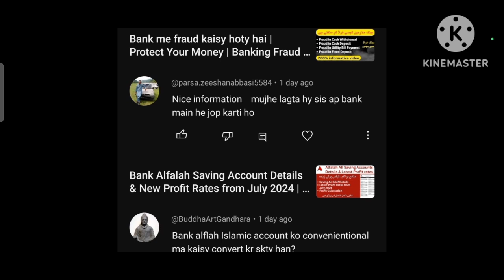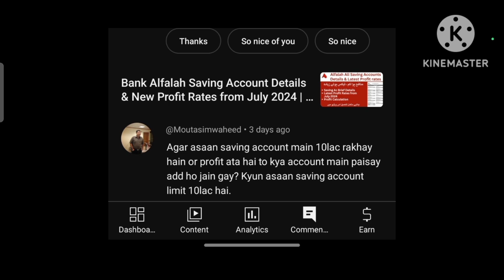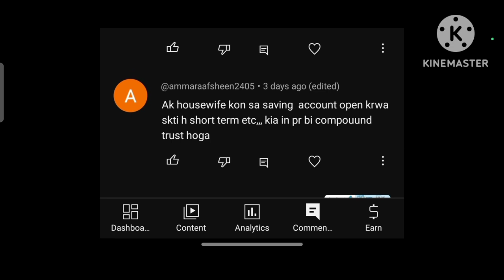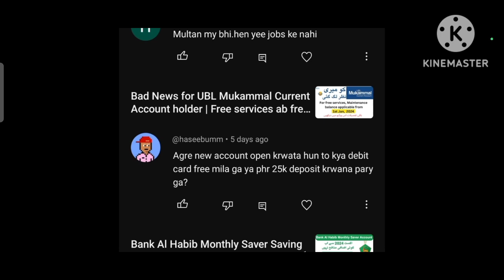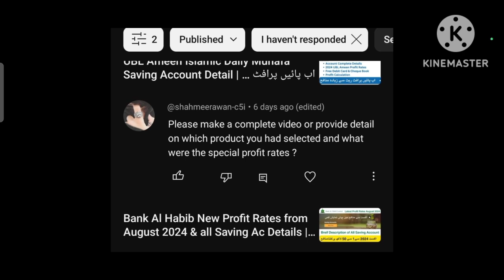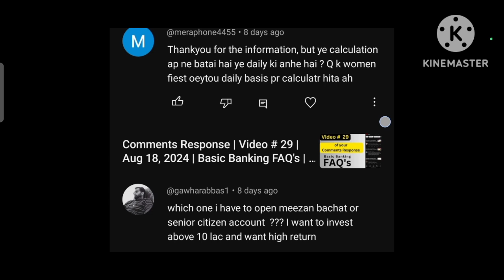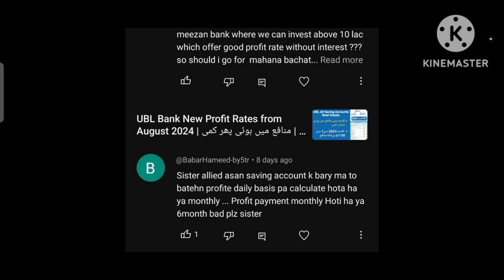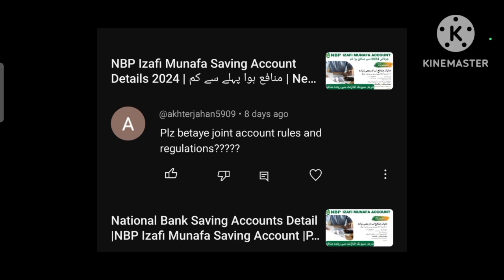Comments Response | Video # 30 | Aug 25, 2024 | Basic Banking FAQ's | Sunday Video | Huma Usman